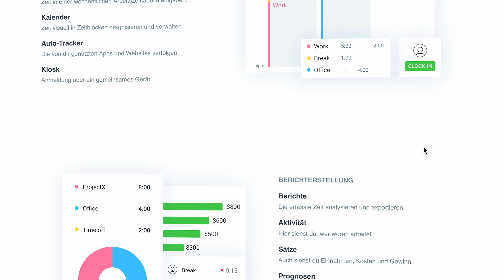So findest du gute Reinigungskräfte für deine Ferienwohnung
Unsere Reiniger:

Sanitärreiniger-Konzentrat Funny
Allzweckreiniger Funny

Bei der Vermietung und Vermarktung von Ferienwohnungen gibt es viele Herausforderungen, die auf einen Vermieter zukommen. Eine der Größten, ist das Finden von guten Reinungungskräften, welche die Unterkunft immer wieder optimal reinigen und präsentieren. In diesem Video zeigen wir euch unsere Top 5 Tipps um gutes Reinigungspersonal zu finden.

Wenn du lernen willst, wie du ein eigenes Airbnb Business aufbauen kannst, vereinbare hier ein kostenloses Erstgespräch mit uns:

Wie man ein automatisiertes Ferienwohnungsgeschäft aufbaut, die perfekte Preisstrategie findet und welche Fehler man besser nicht machen sollte und welche wir gemacht haben, das erzählen wir dir auf diesem Youtube - Kanal rund um das Thema möblierte Vermietung.

Timestamps
0:00 Intro
0:39 Tipp1: Bezahlung
1:44 Tipp2: Die Auswahl
3:16 Tipp3: Einweisung
4:26 Tipp4: Arbeitsmittel
5:39 Tipp5: Tracking